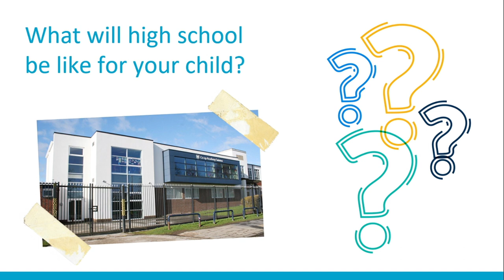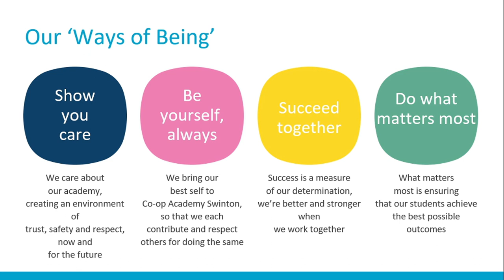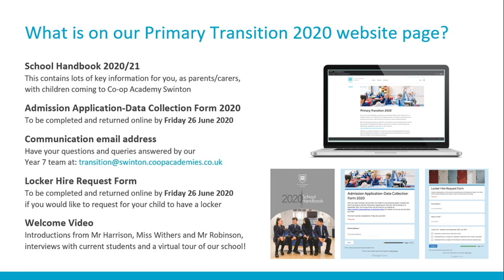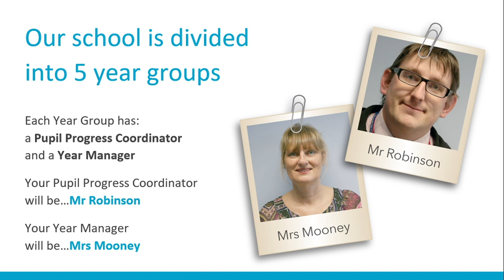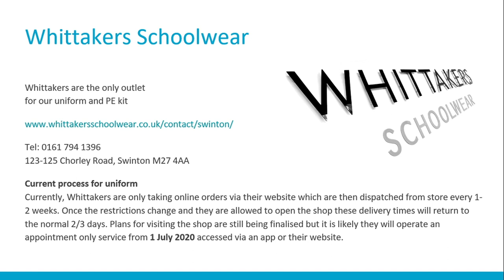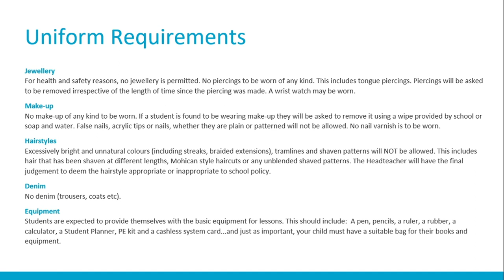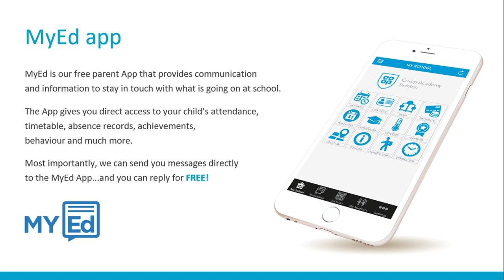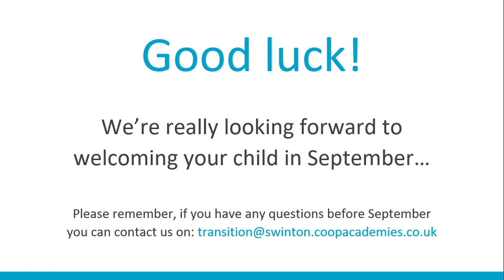Primary Transition 2020-Parent Presentation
An introduction from Deputy Headteacher Miss Withers, welcoming parents/carers to Co-op Academy Swinton whose children are joining us in September 2020.